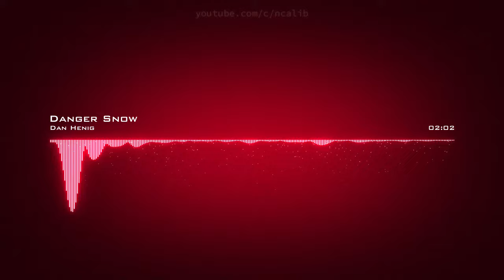Dan Henig | Danger Snow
Artist: Dan Henig | Track: Danger Snow
Dance & Electronic | Angry